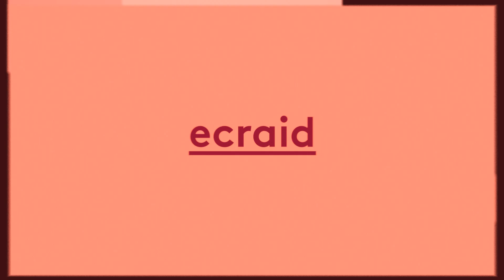Ecraid: Purpose-driven, people-centred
The European Clinical Research Alliance for Infectious Diseases – Ecraid – advances clinical research in the field of infectious diseases through the establishment of a long-term, financially self-sustainable, clinical research network in Europe.

Infectious diseases pose a serious threat to global health and economies. Common infections, caused by known pathogens still have a large impact on global health, especially for vulnerable patient groups, leaving much ground to win by improving diagnostic, preventive and therapeutic strategies.

Ecraid is the first network of its kind in Europe to offer a single point of access to a pan-European clinical research network for infectious diseases.

Be part of the solution. today.